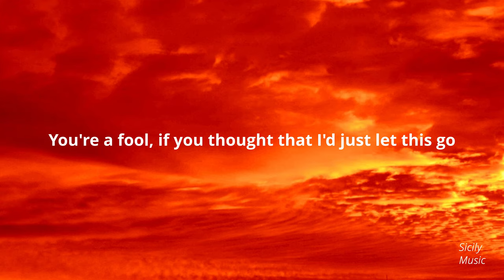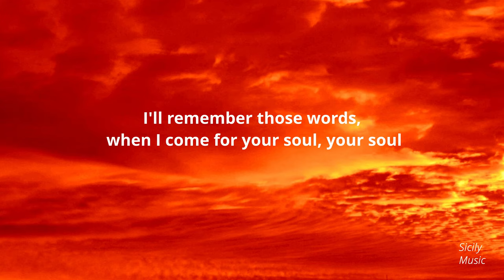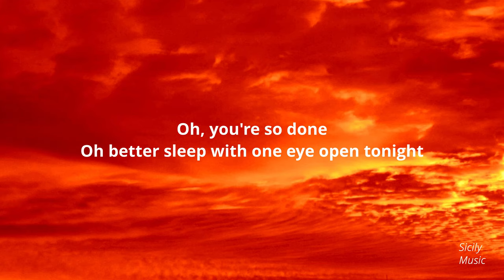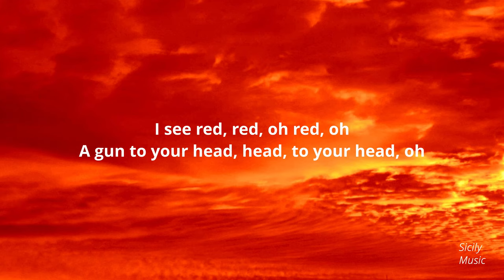i see red - everybody loves an outlaw (lyrics) 365 days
Hi guys,
here´s video with lyrics for you from the film 365 days.
Comment a song you want me to do.

Everybody Loves An Outlaw - I See Red (Lyrics) | I see red, red, oh red
Lyrics video for "I See Red" by Everybody Loves An Outlaw

Taken from 365 DNI.